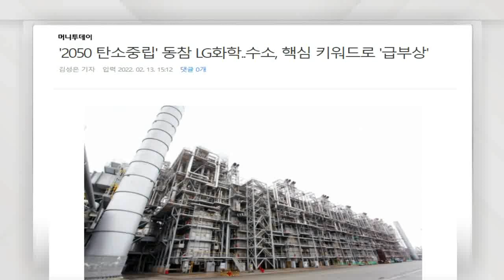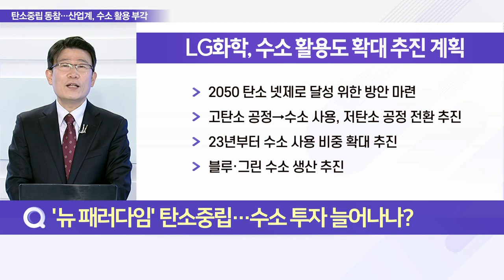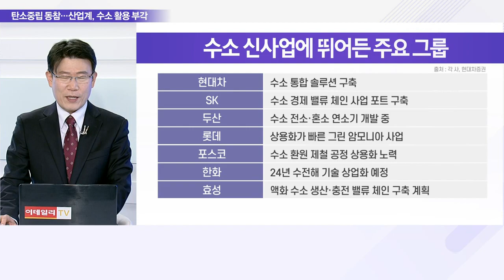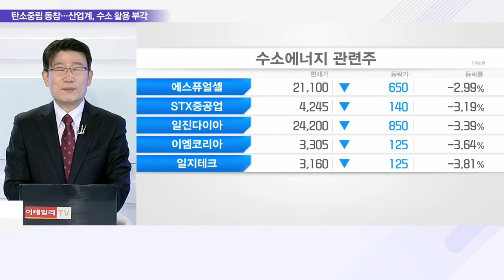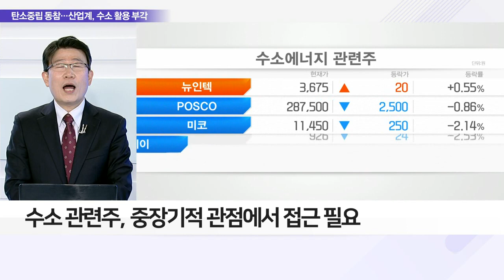LG화학, 수소사업 뛰어든다… "50년 탄소배출 제로"_이슈 파워 (20220214)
Q. '뉴 패러다임' 탄소중립… 수소 투자 늘어나나?
- LG화학, '수소 활용도 확대 추진 계획' 발표
- 화학업체 수소 활용도 증가 발표
- 롯데케미칼, '에브리스텝 포 H2' 계획 발표
- 한화솔루션, 수전해 통한 그린수소 생산 개발
- 각 산업분야, 수소 활용 신사업 진출 추진
- 포스코, 수소혼합제철법 개발 위한 투자 확대

Q. 소외된 수소 관련주, 접근 전략은?
- 수소법 개정안, 국회 계류 지속으로 관련주 하락세
- 대선 이후 수소법 개정안 통과 예상
- 하반기 이후 수소 관련 분야 투자 확대 전망
- 수소 관련주, 중장기적 관점에서 접근 필요